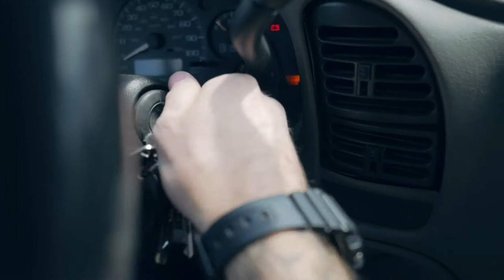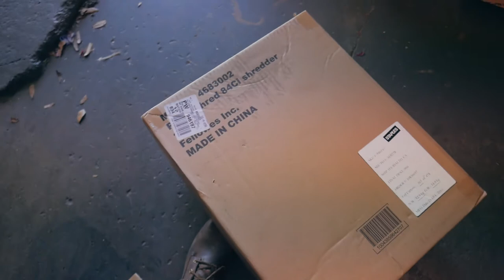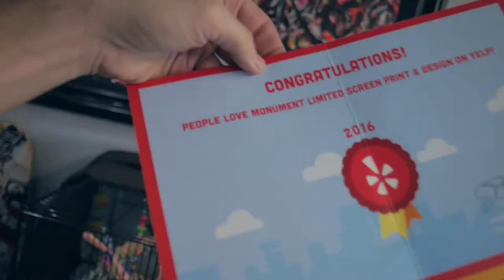Review Fellowes Powershred 79Ci | The Print Life Vlogs | Mar 27 2017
Camera: the Lumix G7
NLE: Adobe Premier CC
Mic: Saramonic Lav, Takstar sgc-598

It's awesome that you decided to take some time out of your day to watch the videos I upload to The Print Life. I truly appreciate the love.